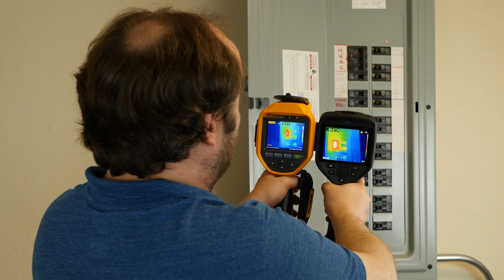FLIR E95 vs Fluke Ti450 Industrial Thermal Camera Comparison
The FLIR E95 and Fluke Ti450 are powerful industrial thermal imaging cameras designed for demanding professional applications and daily use in the field. Each camera has powerful high-resolution sensor technology as well as resolution enhancement and image blending technologies.

In this comparison, Devin - a TEquipment.NET Certified Thermographer - explains the specification differences between the E95 and Ti450, then compares each side-by-side with live video and images so you can make the best possible buying decision. Devin also compares differences with the Fluke Ti400, a more budget-friendly option.